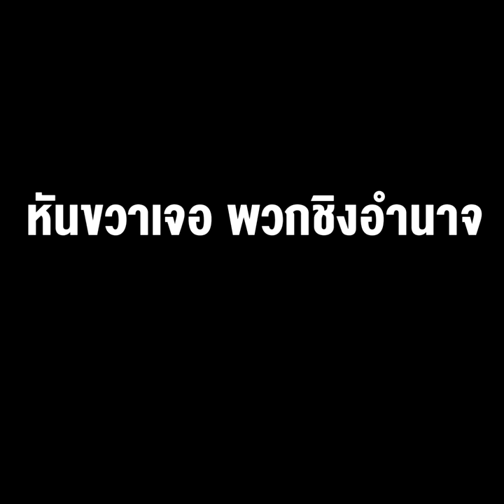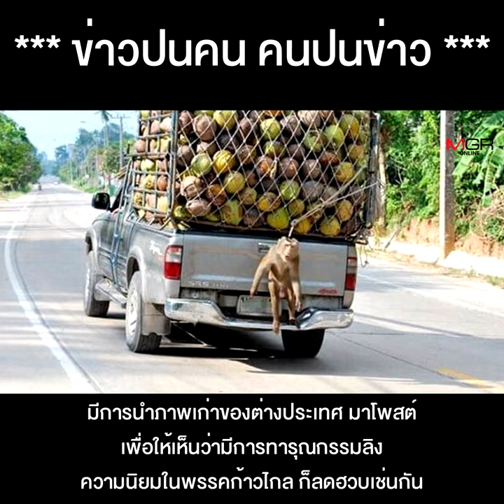การเมืองไทยน่าเป็นห่วง ประชาชนหมดศรัทธา พรรคการเมือง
การเมืองไทยน่าเป็นห่วง ประชาชนหมดศรัทธา พรรคการเมือง ต้องอยู่ท่ามกลางเขาควาย หันขวาเจอ พวกชิงอำนาจ ถอนทุน ทรยศ หักหลัง หันซ้ายก็เจอนักอุดมการณ์หางโผล่ !!